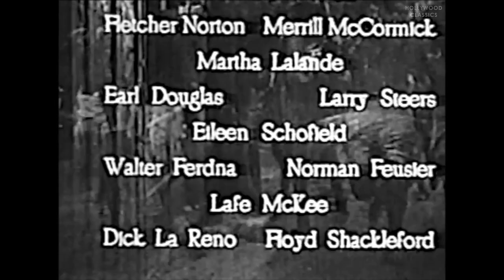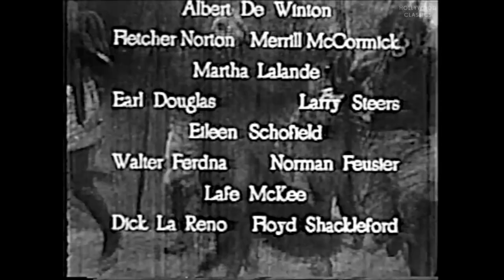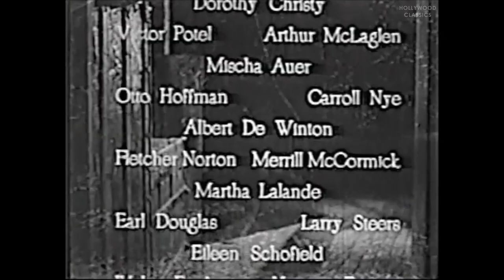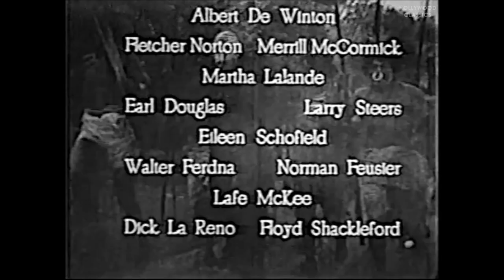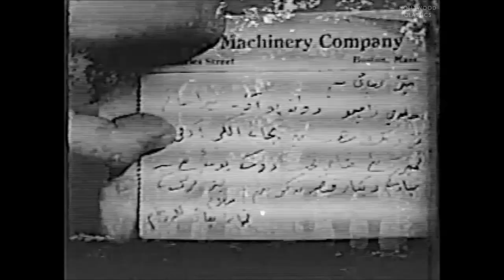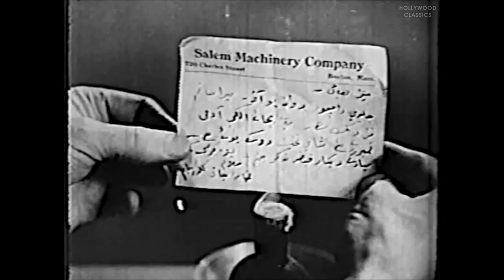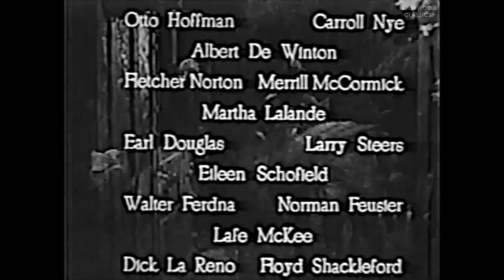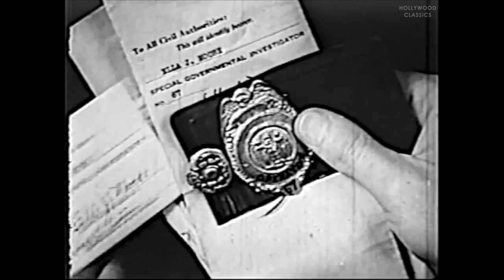King of the Wild (1931) | Adventure, Horror | Walter Miller, Nora Lane, Tom Santschi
Watch the 1931 Hollywood classic movie, King of the Wild.

American adventurer Richard Grant is falsely accused of murdering an Indian noble and escapes to Africa in search of diamond field and the real culprit.

Movie Name: King of the Wild
Stars: Walter Miller, Nora Lane, Tom Santschi
Director: Richard Thorpe